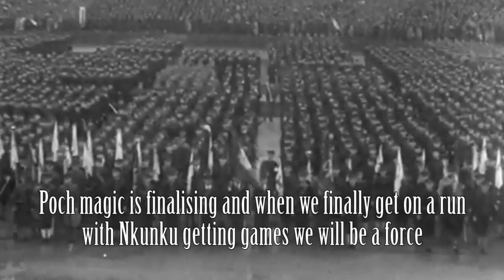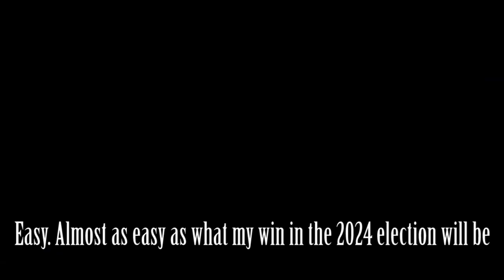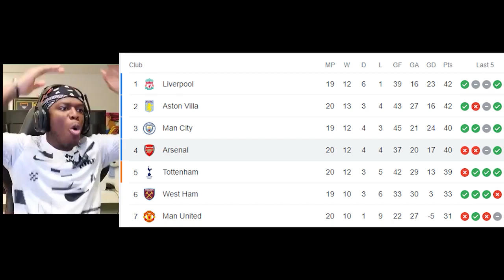Hitler and the Bunkerians react to the Premier League matchday 20 results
Matchday 20 of the Premier League marked the end of 2023 and the start of 2024, Luton put on a late comeback attempt but was unable to gain a point against Jodl and Hirohito in a 3-2 win for the Blues, Charles de Gaulle Aston Villa needed a late penalty to defeat Castros 10 men Burnley in a 3-2 win, Roy Hodgson pressure as Palace manager eased after Crystal Palace defeats Speers winless Brentford in a 3-1 win, to nobody surprise Mussolini and Donald Trump Man City beats Stalins Sheffield United in a 2-0 win, Mohnke Wolves continue their post-Christmas form beating Himmler and Eisenhower Everton in a 3-0 win, Mannerheim 100% run as a Forest fan continues as Nottingham Forest get a 2-1 win against Fegelein and Mao Man United, two matches ended 2023 of Premier League football with Inglorious Dolfy Fulham defeats Krebs and KSI Arsenal in a 2-1 win to add to Arsenal misery in recent weeks, Burgdorf Tottenham brush past any threats from Gwaitz Bournemouth in a 3-1 win, Dolfy, Joe Biden and Markplier Liverpool start of the first Premier League fixture of 2024 with a convincing 4-2 win against struggling Kollers Newcastle side and France West Ham played out a not so entertaining 0-0 draw against Yzzorf, PewDiePie and Jackcepticeye Brighton